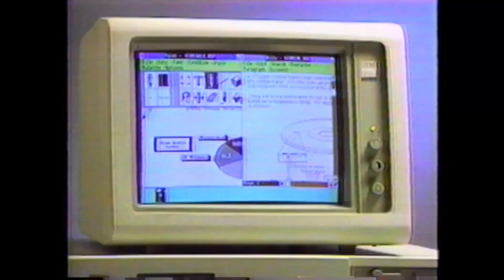YTP: Steve Ballmer Sells 99 of His 5,000 Developers On Craigslist